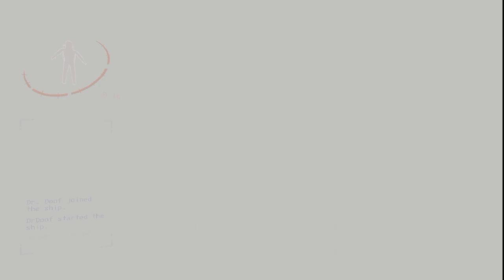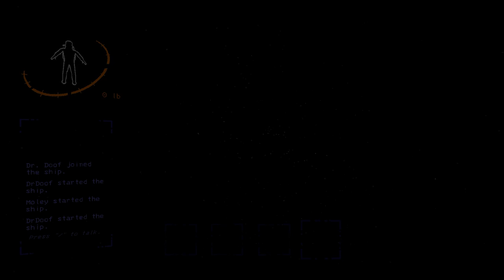Laughing Non-Stop with Lethal Company Funny Moments( Featuring MOLEY)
In this video me and my new good friend moley go on adventures in the deep underground bases of LETHAL COMPANY. we go through terrors never seen before fighting off monsters to attempt to make a profit WILL WE? watch and find out.